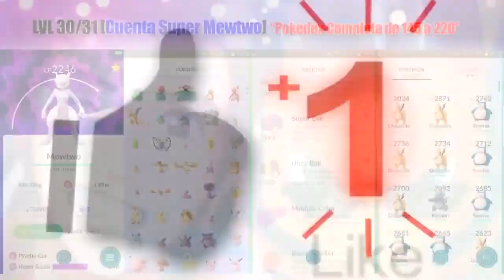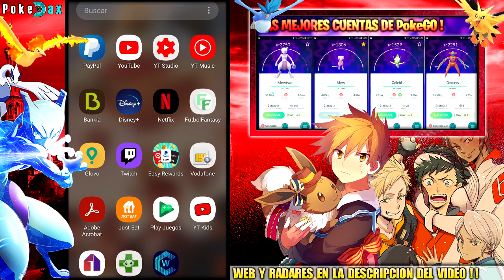¡ EL MEJOR RADAR ! Pokemon GO Como VER TODOS LOS POKEMONS EN EL MAPA ! POKERADAR para Android / ios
NUEVO RADAR para Joystick Pokemon GO Como VER TODOS LOS POKEMONS EN EL MAPA! WeCatch POKE RADAR para Android /ios by 𝐏𝐨𝐤𝐞𝐃𝐚𝐱

(Descargas en Columna derecha de la web)

𝐃𝐞𝐬𝐜𝐚𝐫𝐠𝐚𝐫: Easy Rewards e introduce el Código 𝐆𝐘𝐏𝟖𝐑𝟔𝟔𝐙 para activar dinero en efectivo y ganar tarjetas de regalo. ¡Ingresa el código 𝐆𝐘𝐏𝟖𝐑𝟔𝟔𝐙 para ganar monedas adicionales!

✔ Como JUGAR DESDE CASA Pokemon GO ¡ACTIVAR JOYSTICK PGSHARP desde YA! Android 6, 7, 8, 9, 10 No VMOS